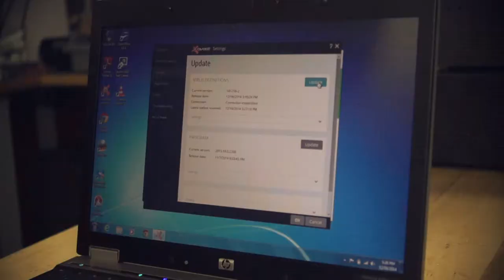Tech Tips with Wholesale Computer Supply in Tulsa.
Helpful tips on computers, computer repair, laptop or laptop repair in Tulsa, Oklahoma.

We sale and repair 1000's of computers every year in Tulsa, Oklahoma and the surrounding area.

Wholesale Computer Supply is Tulsa largest store with new and used computer parts, computers (laptops and desktops), tablets, and accessories.